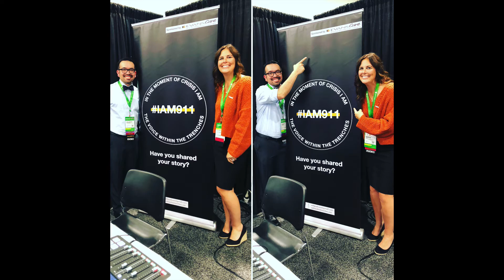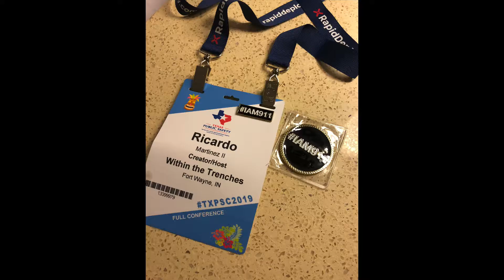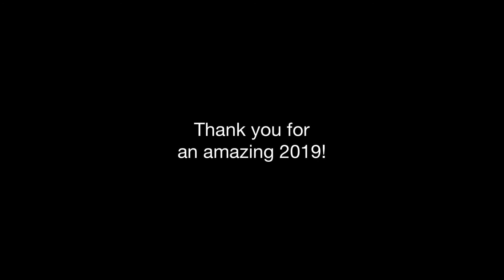Thank you for an amazing 2019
Here's to 2020! Happy New Year!